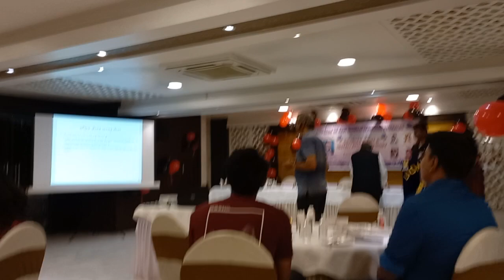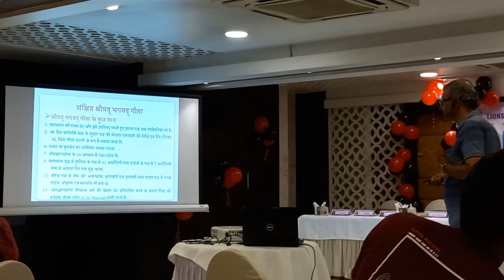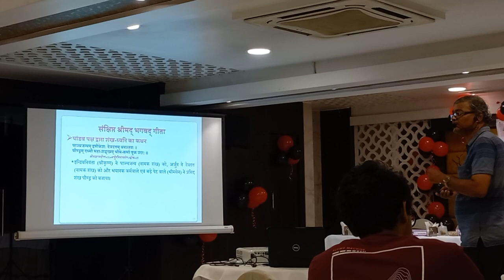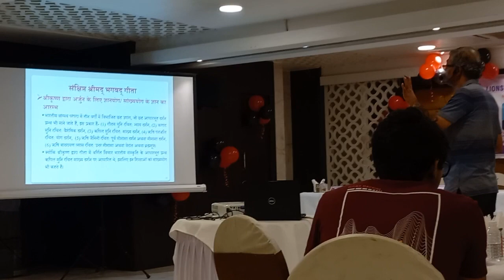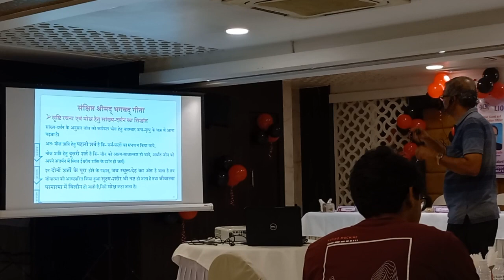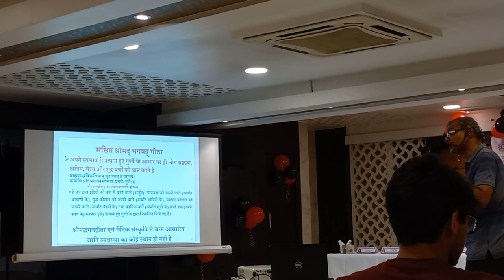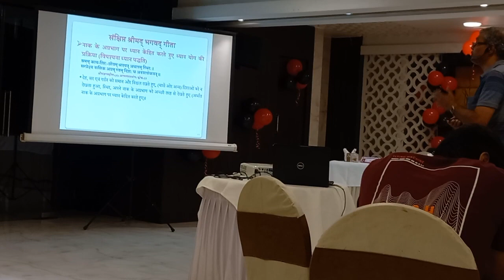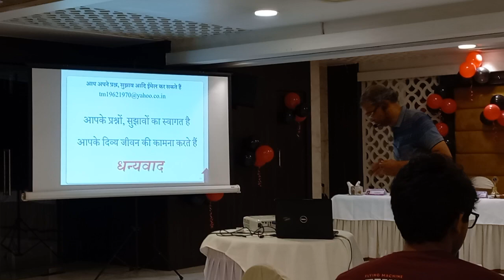Tushar Mukherjee-Bhagawat Geeta-Lions Club-8th July-2023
Lecture on Bhagwat Geeta and comparison of Gyan Yog, Dhyan Yog & Karma Yog

In Bhagawat Geeta, Sri Krishna has given three paths for salvation-
(1) Gyan Yog
(2) Dhyan Yog
(3) Karma Yog

Recently I have delivered a brief lecture on Bhagawat Geeta for Lion's Club.
In this video, these three paths are briefly explained, comparative analysis is done and it is explained that Sri Krishna has declared that Karma Yog is the best path.

Please watch this video and circulate among your friends,